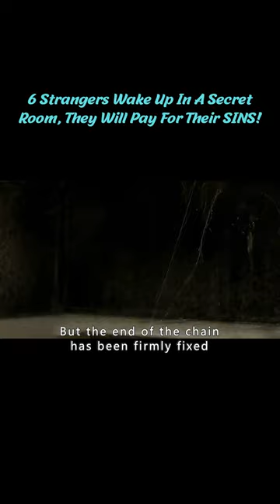6 Strangers Wake Up In A Secret Room, They Will Pay For Their SINS! short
Title: Memento Mori
Summary: Six people with no prior confrontations wake up in a location at the same time and start a game of life or death in an underground bath house.